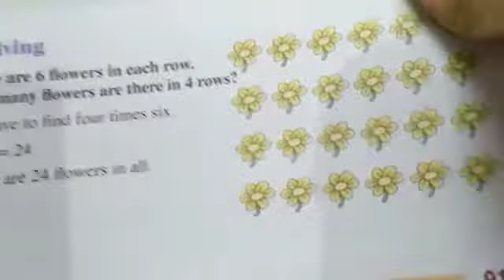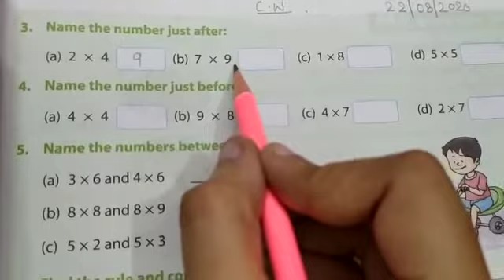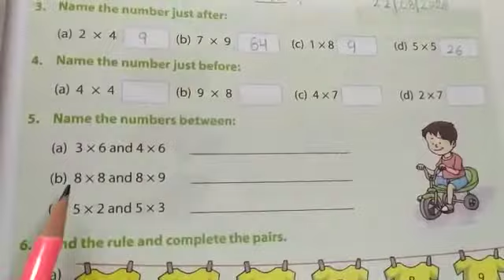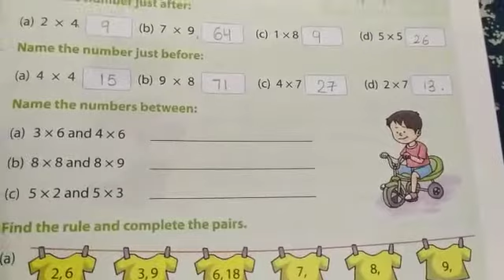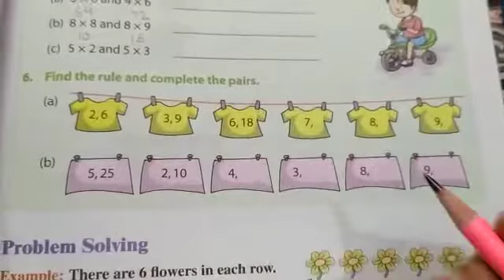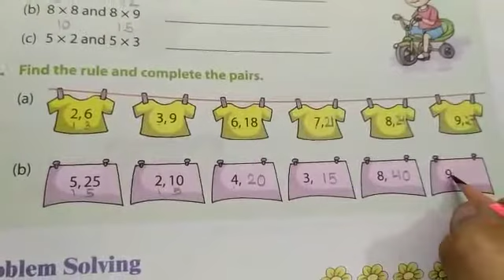Class 2 | Maths | chapter 5 | Book exercise